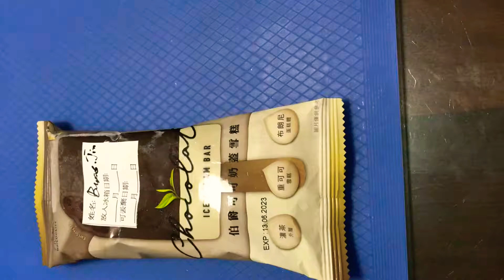💮麥稻草TV 1️⃣4️⃣ 猜猜他在做什麼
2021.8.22